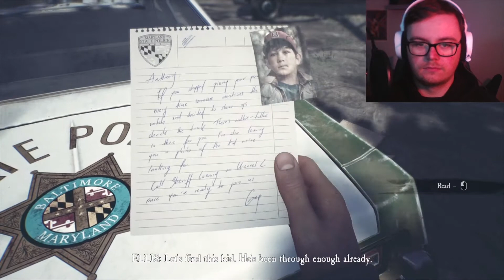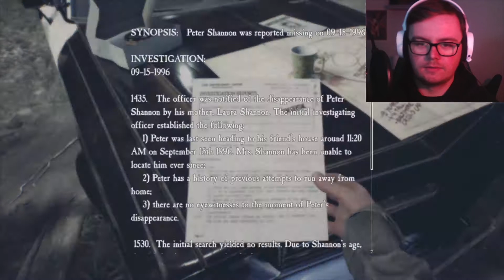Time to Spook Myself I Guess! - Blair Witch (Part 1)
Hey everyone! New game today and a new video format! Hope you dig it! I'm not sure why I picked a game that will likely give me nightmares, but I did and here we are.